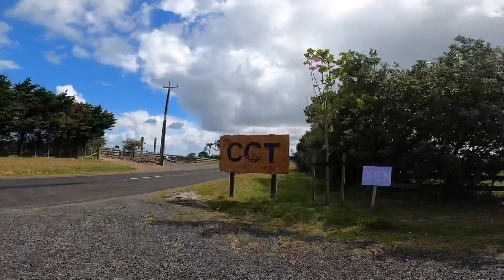TROPANG SABADO NZ GOES TO CCT LAVENDER FARM AT KARAKA NEW ZEALAND | BARKADA GOALS | TRAVEL GOALS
JOIN OUR TROPANG SABADO NZ BARKADA EXPLORING CCT LAVENDER FARM AT KARAKA NEW ZEALAND. ENJOY

Team Aragon VLOGS